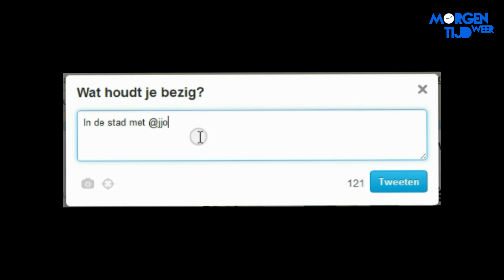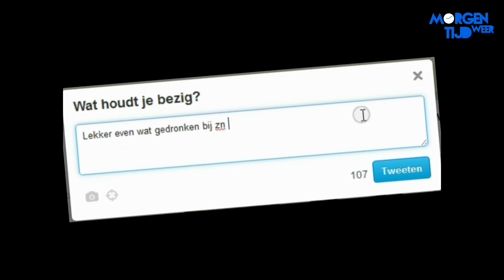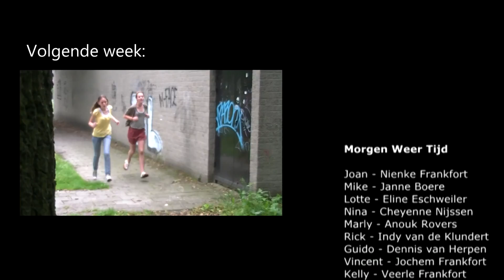Morgen Weer Tijd Internetserie Aflevering 7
Dit is de zevende aflevering van een nieuwe Internet serie voor & door jongeren: 'Morgen Weer Tijd' die elke Maandag op YouTube komt en is opgenomen in Roosendaal.

De intro muziek en de rest van de achtergrond muziek is gemaakt door Jonas Vanwelsenaers,

2 verschillende tieners, 2 verschillende levens, 2 verschillende ouders maar hetzelfde DNA...

De serie gaat over een vriendengroep waar van alles in gebeurt, van vrienden ruzies tot ontvoeringen. De vriendengroep heeft het altijd te druk vandaar 'Morgen Weer Tijd'.
Onderwerpen als pesten etc. komen ook voor in de serie.

--SPOILERS--

Beschrijving van deze Aflevering (Lees dit niet als je eerst wilt zien wat er gaat gebeuren!):
Terwijl Joan Mike nog steeds niet gelooft over het drugsdealen wordt Mike door Rick bedreigt nadat Joan had gezegd welke bus Mike neemt. Als Joan en Marly vervolgens vrolijk gaan shoppen wordt Mike meegenomen in een auto en dus ontvoerd! Als Joan het met Marly over Rick en Mike heeft gehad wilt Joan naar Mike gaan bellen maar als Mike niet opneemt en er ook niemand bij Mike thuis is heeft Joan door dat er iets mis is...

--SPOILERS--